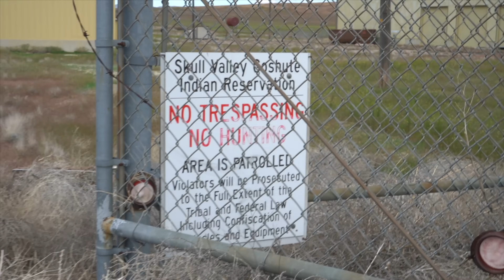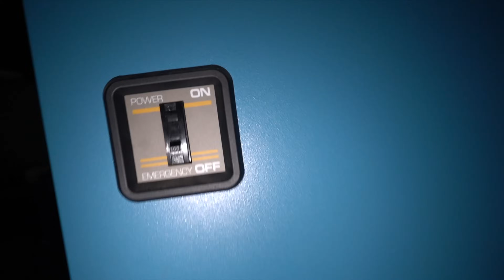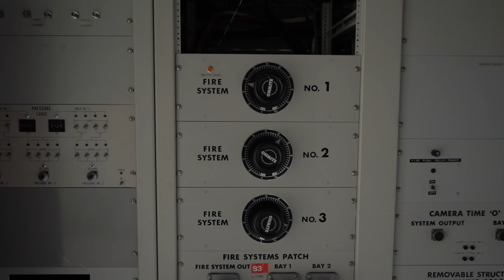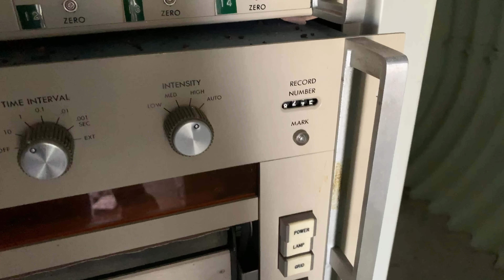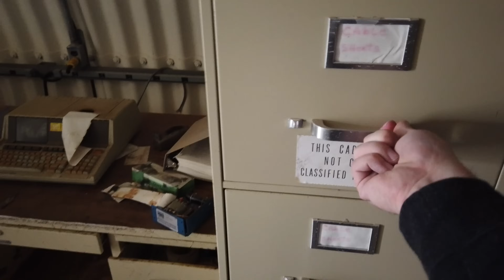Abandoned Nuclear Weapon Facility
## Links

The Backpack

## Patrons